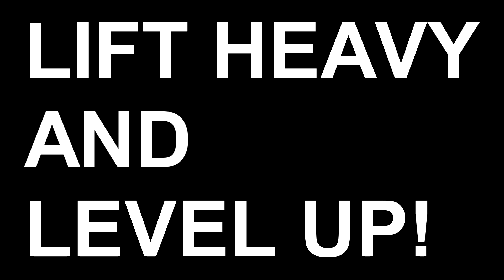Fortnite: Duos with EAP671 v2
It's always a fun time playing  Edgarallanpoe671! This was our second duo's win together.